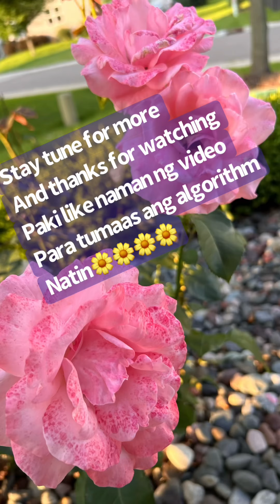MEPS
MEPS- Hotel Accommodation mga lods